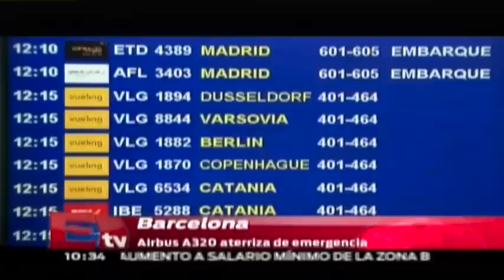Airbus A320 aterriza de emergencia en Barcelona / Excélsior informa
Después de percatarse de un olor a quemado Airbus A320 aterriza de emergencia en Barcelona

26 de marzo 215